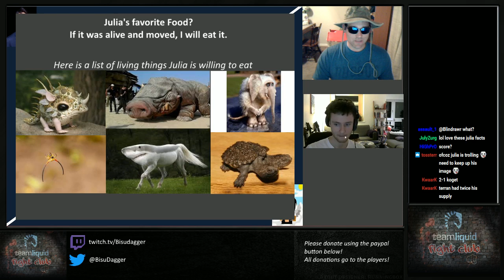TL.Net Fight Club Season 1 Week 4: Koget vs Julia Part 2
TL.Net Fight Club Season 1 Week 4: Koget vs Julia